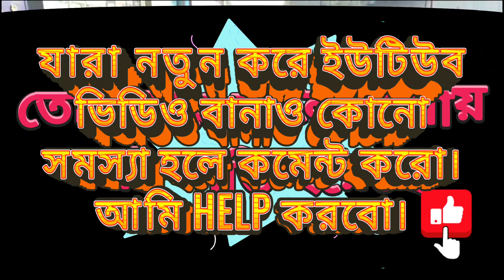10 লাখ টাকার বাড়ি from youtube money। my dream house ।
10 লাখ টাকার বাড়ি from youtube money। my dream house
ইউটিউব টাকা দিয়ে বাড়ি বানালাম
my house from youtube money
সপ্নের বাড়ি ইউটিউব টাকার
youtube er takay bari
village life
village house
beautiful house from youtube money
the beautiful house in village
zero to hero in village life

bhoot
bhuter cartoon

this vedio is motivation of pepole